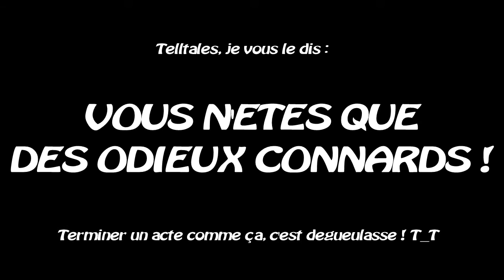Let's Play The Walking Dead S2 #04 Une histoire de Cerf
Après une nuit plutot agitée; nous allons faire une petite ballade dans la forêt !
Et biensur, on y découvre quelque chose de macabre *o*